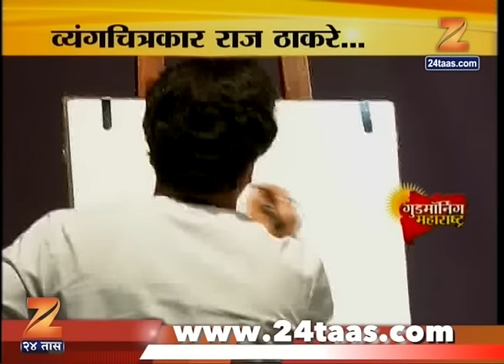Art By Raj Thackeray